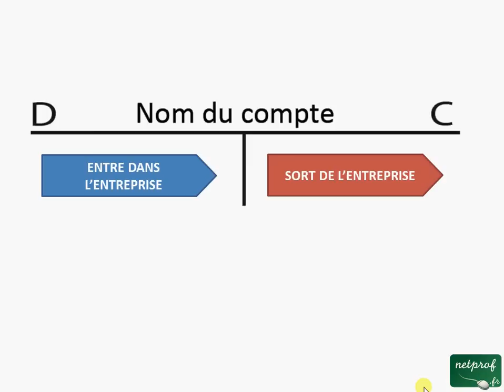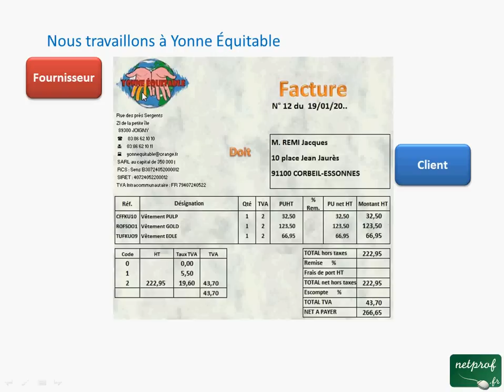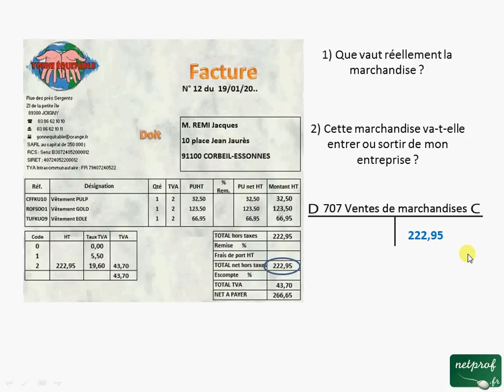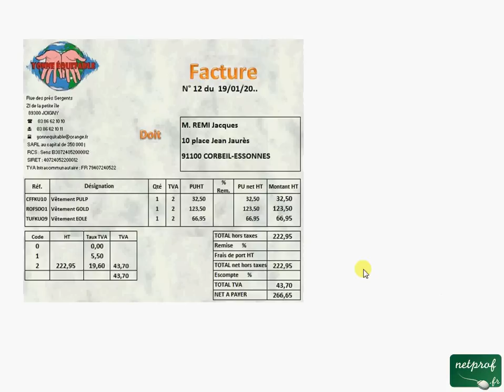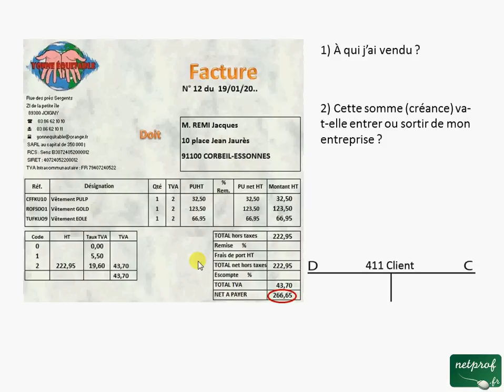Enregistrer une facture de vente simple